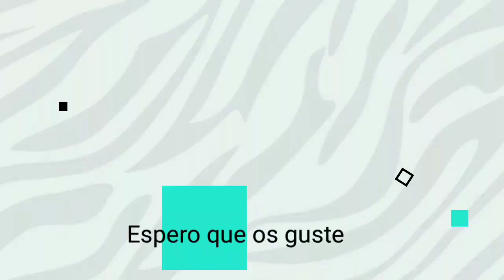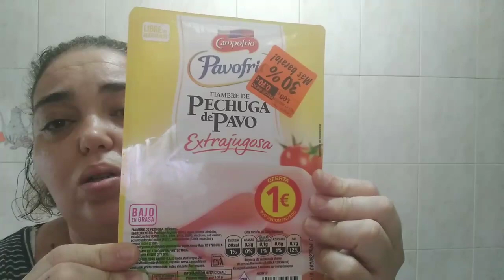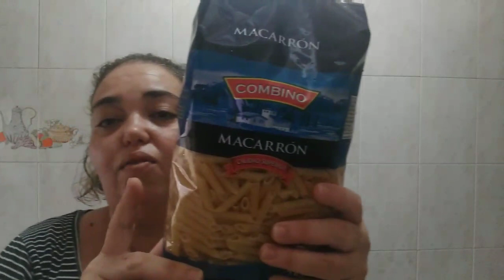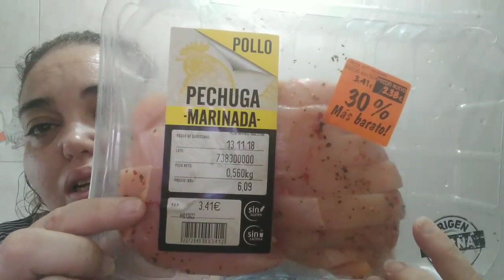LIDL,compra y ofertas